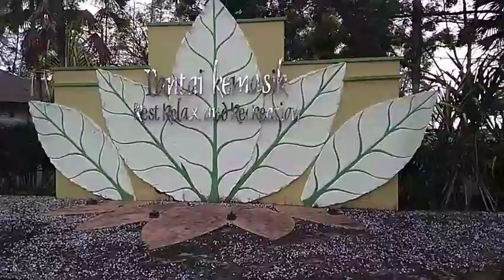VLog Pantai Kemasik,Kemaman